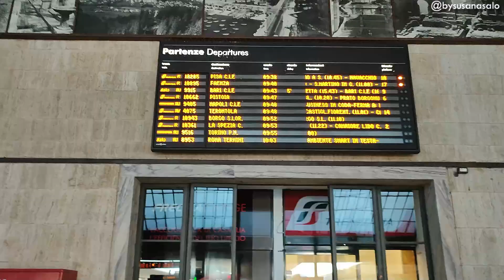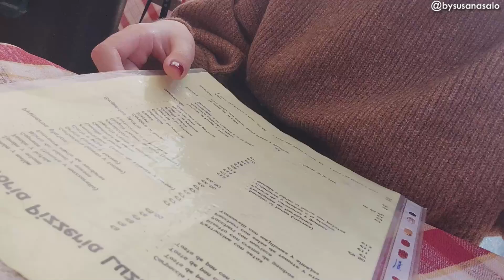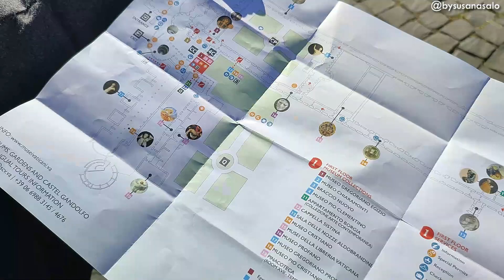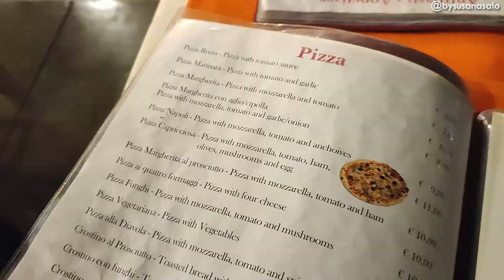🍕 Roma (Vaticano, Coliseo, Fontana y mucha pasta) ✈ VLOG Viaje a ITALIA Parte 2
😍 Nuestro VIAJE a ROMA! Después de unos días en Pisa y Florencia toca recorrer las calles de Roma! Os enseñamos los tours, actividades, hotel y restaurantes en los que hemos estado!

》 M E N C I O N A D O S:
- Trattoria de Luzzi (cerca del Coliseo)
- Trattoria de Teo (Trastevere)

› 𝐀 𝐂 𝐂 𝐄 𝐒 𝐎 𝐑 𝐈 𝐎 𝐒   𝐐 𝐔 𝐄   𝐋 𝐋 𝐄 𝐕 𝐎

› 𝐂 𝐎 𝐍 𝐓 𝐀 𝐂 𝐓 𝐎 𝐂 𝐎 𝐋 𝐀 𝐁 𝐎 𝐑 𝐀 𝐂 𝐈 𝐎 𝐍 𝐄 𝐒

✧ M I S   B R O C H A S   F A V O R I T A S

✧ I M P R I M I R   F O T O S

✧ U Ñ A S
La mayoría de mis esmaltes de uñas semipermanente son de Modelones

›  𝐕 Í 𝐃 𝐄 𝐎 𝐒   𝐃 𝐄   𝐈 𝐍 𝐓 𝐄 𝐑 É 𝐒

› 𝐌 Á 𝐒   𝐒 𝐎 𝐁 𝐑 𝐄   𝐌 Í
- Soy de Toledo, España
- Nací el 4 de marzo de 1999
- Soy técnico de laboratorio de análisis clínico y biomédico
- Vivo feliz junto a mi chico, mi Pabli♥

(grabación , fotografía y edición)
*Grabación de Vídeo
👉🏻 Cámara [CANON EOS 200D]
👉🏻 Micro [Videomic Go Rode]
👉🏻 Iluminación:
• [Anillo de luz + tripode]

*Directos
👉🏻 Cámara [Streamcam]

👉🏻 [Tripode Reels/Tiktok]
👉🏻 [Tripode para Vlogs]